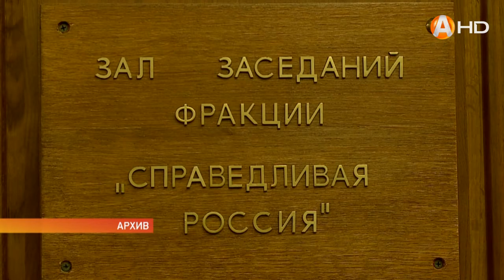Депутаты Госдумы задумались над «пенсионным правом для Арктики»